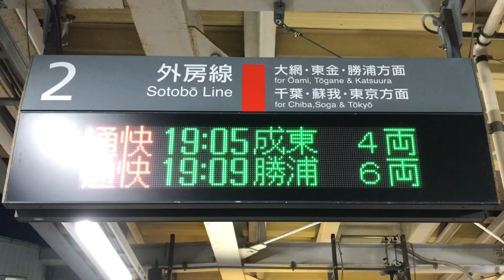JR外房線誉田駅E233系5000番台の切り離し作業です。(10)